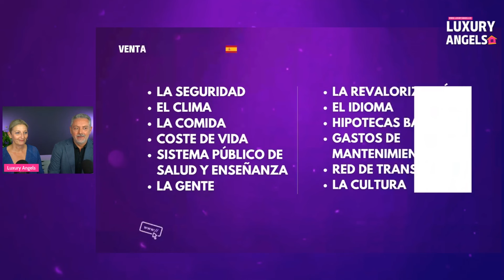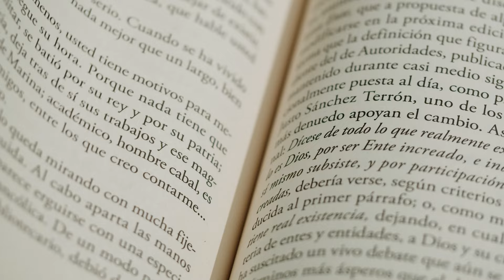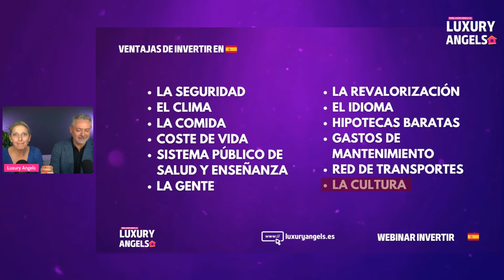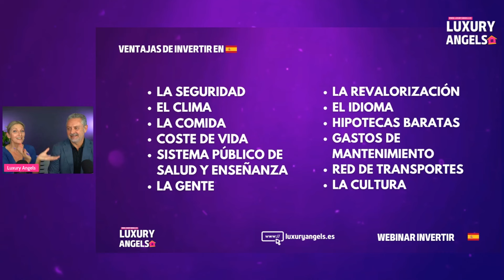🇪🇸 Ventajas de Comprar (e Invertir) en España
😎 ¿Estáis pensando en comprar o invertir en España?

Te contamos cuales son las grandes ventajas para hacerlo.

🎯 Qué vas a ver en el vídeo:
00:00 Inicio
01:21 * 🏡 La Seguridad*
02:08 *😎 El Clima*
02:31 *🥘 La Comida*
03:43  *💰 El Coste de Vida*
04:01 *🏫 Salud y Enseñanza*
04:31 *👱🏻‍♂️ La Gente*
05:02 *📊 La Revalorización*
06:12 *🇪🇸 El Idioma*
06:30 *🏦 Las hipotecas baratas*
07:02 *💶 Los Gastos de Mantenimiento*
08:12 *🚄 La red de Transportes*
09:09 *🖼️ La Cultura*
09:59 *👋 Despedida*

¿Quieres invertir o comprar casa en España?